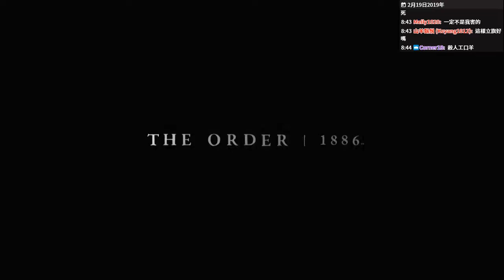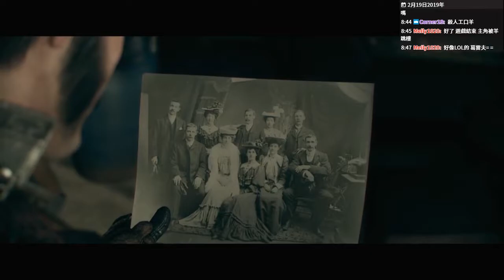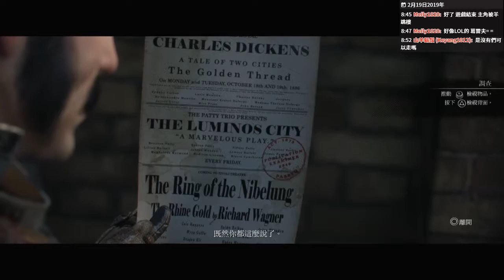【蠢羊】The Order: 1886 序章~第一章